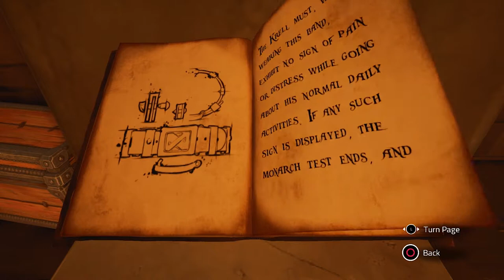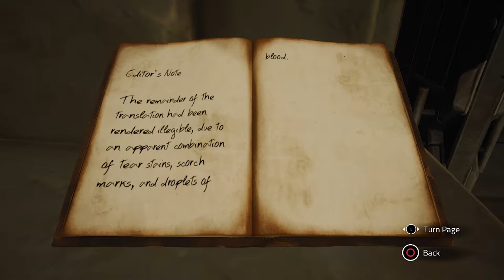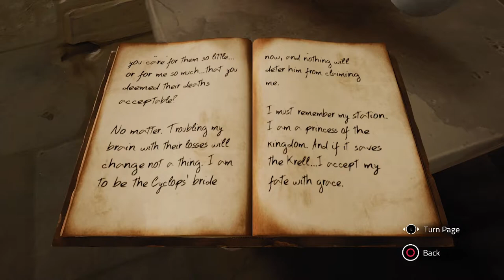Chronos Before The Ashes (Part 2) "I'm The TALLEST!"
Folks, you know how much I despise people strong walking up to me and this Cyclops was just asking for it struttin' around the way he was. We had to take our giant self and show him how it was done. Pffft we're not that short, we're the perfect hero height .

FacebookGaming: Antonius Rex Plays